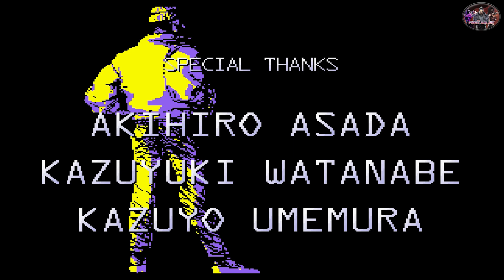Galaxy Fight : Universal Warriors - Juri Story Mode Playthrough [Very Hard] (Saturn) (Longplay)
Arcade Story Mode with Juri. Game Intro, Juri's Ending and Game Credits Included. Results and a Extra Bonus Screen is Included after the Credits so check it out. Set on Highest 'Very Hard' Difficulty for more Challenge and Fun. This Sexy Space Pirate is ready to Loot you good😏😈 Really Love the Creativity in this😎💯

Galaxy Fight: Universal Warriors is a fighting game originally developed and published by Sunsoft in 1995 for the Neo-Geo MVS in arcades, and then for the Neo Geo AES console. It was Sunsoft's second fighting game after their 1994 Super Famicom spin-off of their Hebereke series, Sugoi Hebereke, as well as their first side-viewed 2D fighting game.